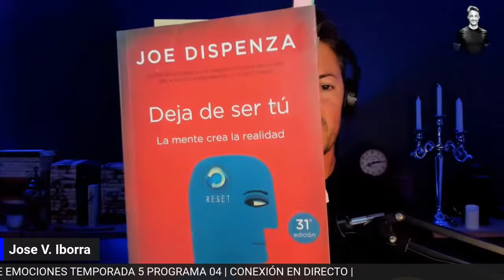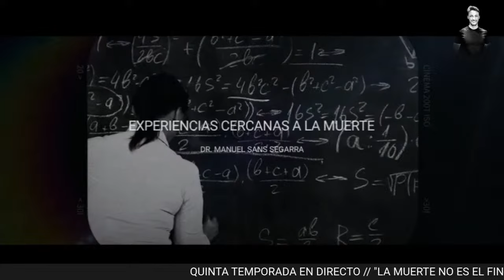"LA MUERTE NO ES EL FINAL" Experiencias cercanas a la muerte con el Dr. Manuel Sans Segarra | T5X04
En esta ocasión tenemos el privilegio de poder conversar con el médico y cirujano Dr. Manuel Sans Segarra.

Después de una vida dedicada a la medicina y la ciencia ortodoxa Manuel Sans Segarra empezó a interesarse por aspectos desconocidos en torno a la muerte clínica por los acontecimientos vividos con muchos de sus pacientes.